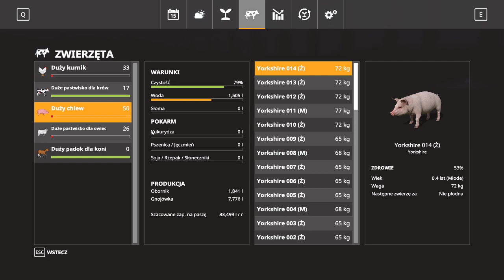FS 19 Suedhemmern # 41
Witam serdecznie w kolejnym odcinku na mojej farmie.
Dzisiaj ciąg dalszy prac polowych.